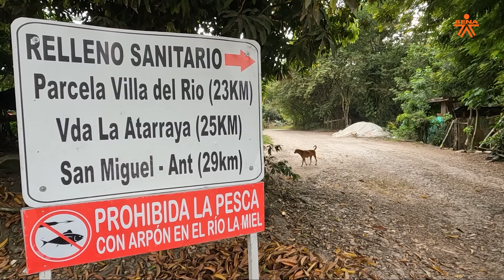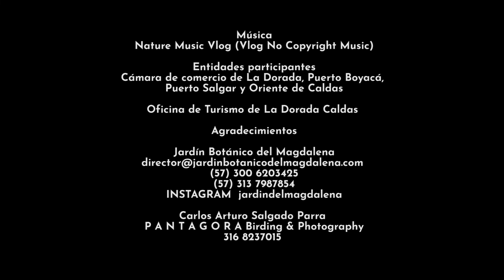Aviturismo en el Jardín Botánico del Magdalena, en La Dorada (Caldas)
A 24 kilómetros del casco urbano de La Dorada, por la vía que conduce a Norcasia, Caldas, tomando el desvío en el kilómetro 12 vía a San Miguel, se encuentra la vereda La Atarraya. En este lugar encontramos el Jardín Botánico del Magdalena, un proyecto que busca la conservación y la restauración de la diversidad biológica de la cuenca del río Magdalena.
Un espacio natural con una temperatura que puede variar desde 24 a 35 grados centígrados y humedad promedio de 48%. El jardín botánico es un lugar estratégico y de importancia que ofrece diversos y maravillosos paisajes que incluyen el majestuoso rio La Miel.